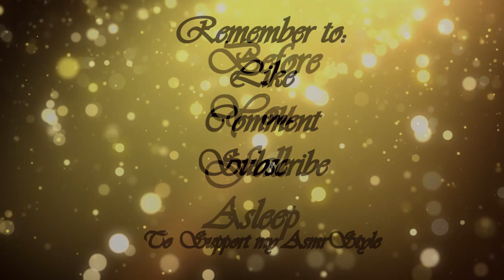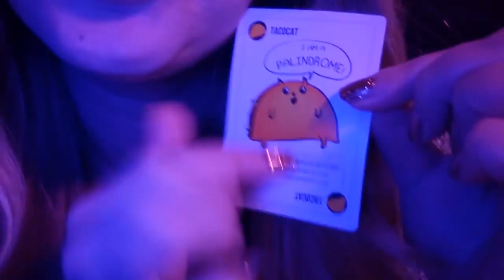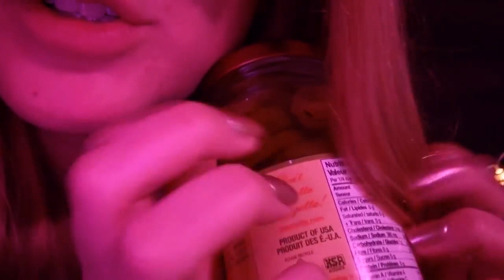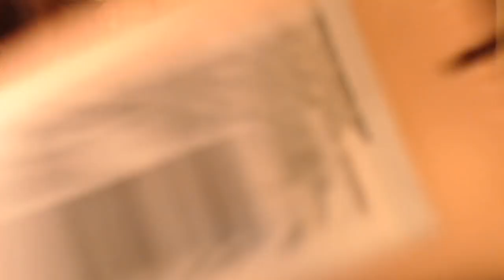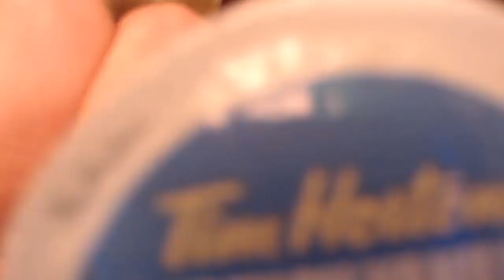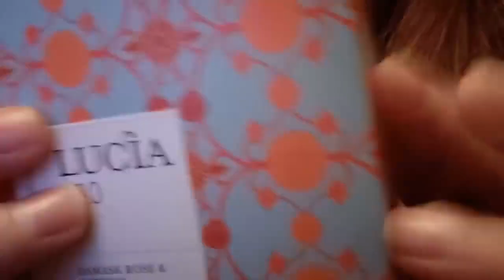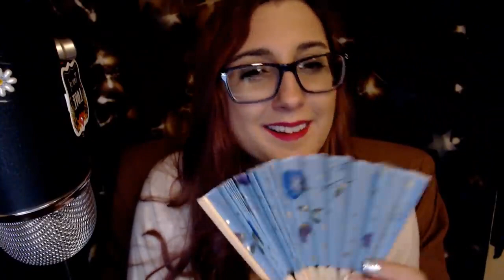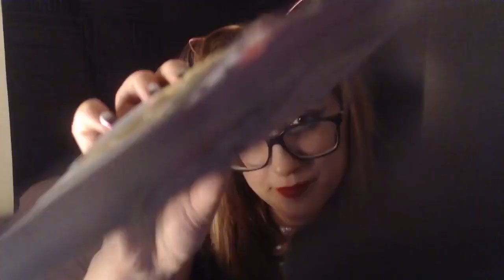2+ Hours SOO Weird But Effective ASMR | Unique, Creative, Unexplainable & Unpredictable